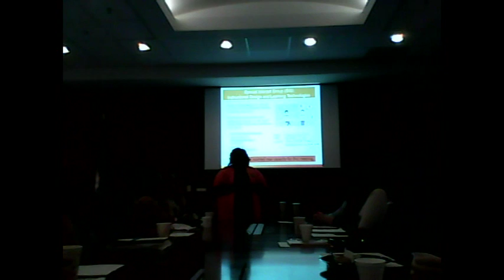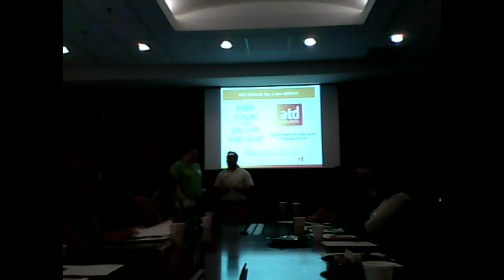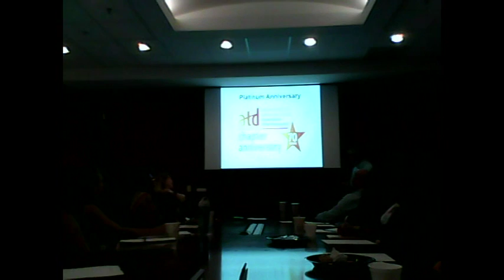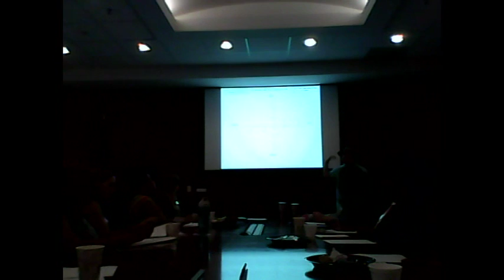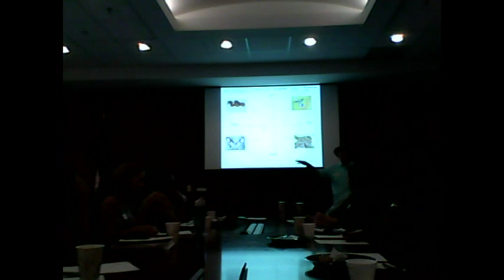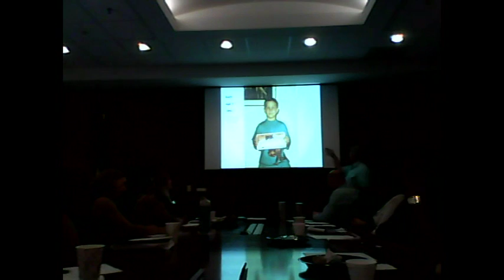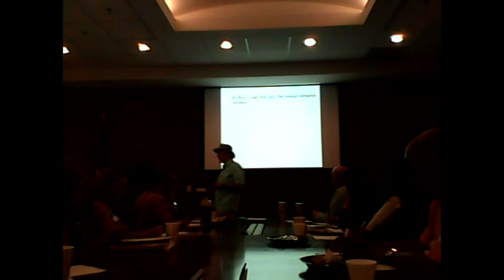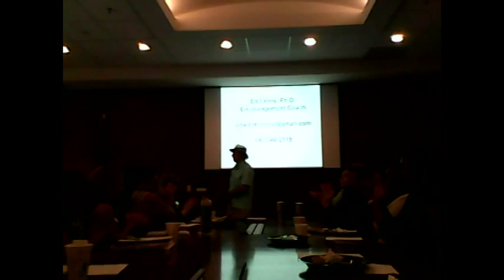August Meeting - The Platinum Rule - Ed Cerny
Meeting: August 19, 2016
Please enjoy as our member, Ed Cerny (Coach), talks about The Platinum Rule and why it goes above and beyond the golden rule.